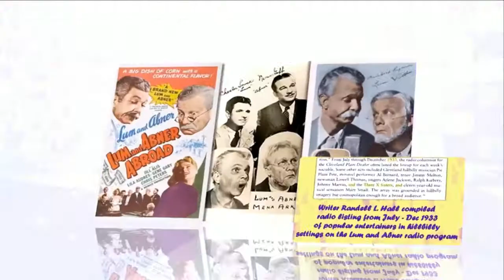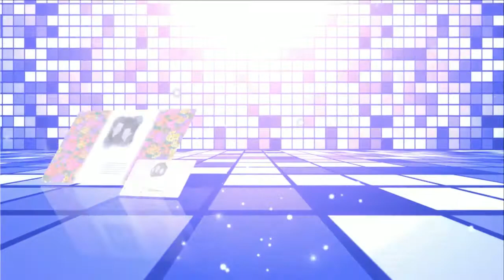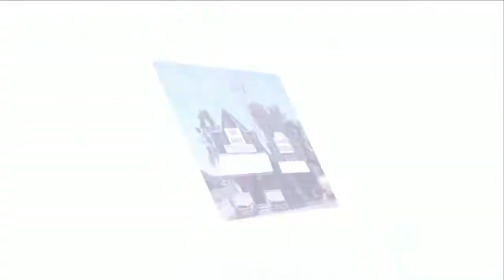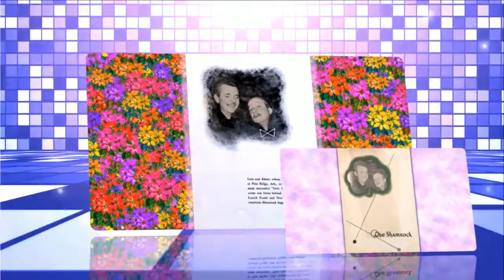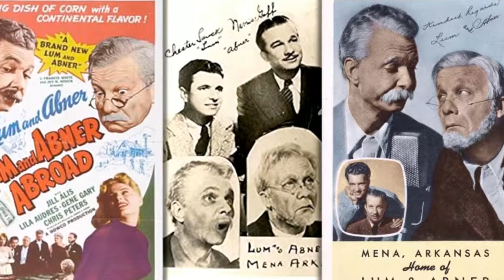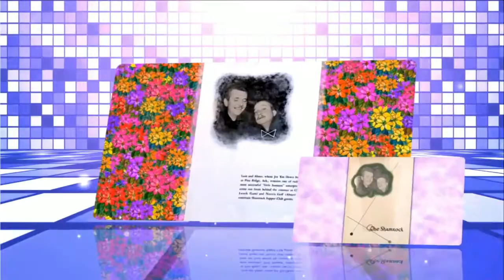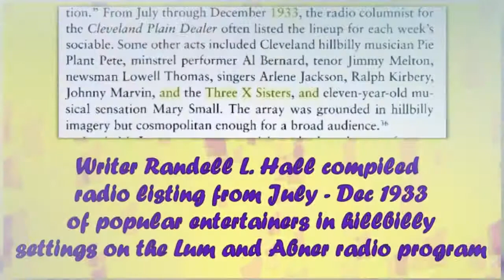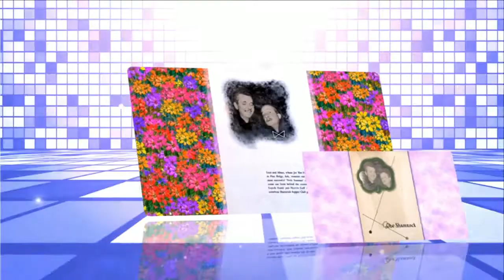Lum and Abner episodes 39 /180 . Re-Listen Lum & Abner radio show